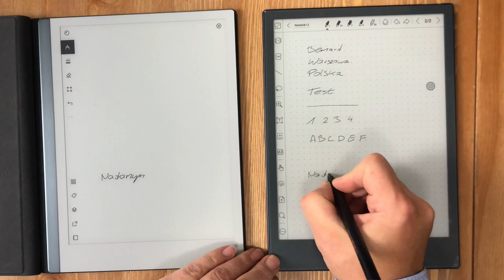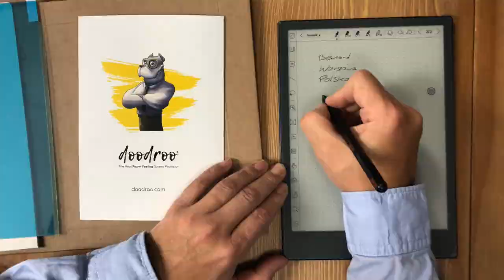Boox Note 5 i folia ochronna doodroo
Mój Onyx Boox Note 5 po roku stracił trochę z wrażenia pisania na ekranie.
Założyłem folię ochroną doodroo, aby sprawdzić, czy to może pomóc.
Zobacz co z tego wyszło.